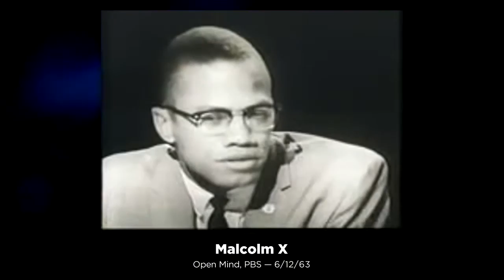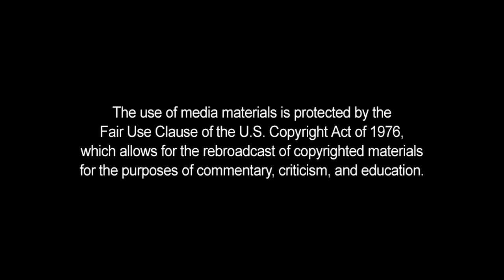Democrat Racebaiters: 2016 Version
Malcolm X deconstructs Hillary Clinton, Tim Kaine, Barack Obama, Democrats, the DNC, SPLC, ACLU and Bernie Sanders.